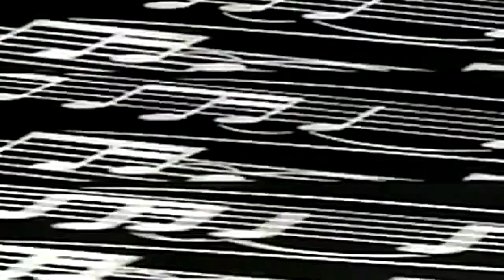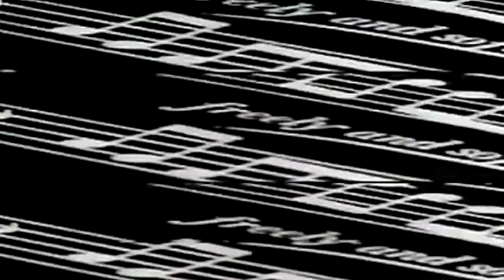Bobby Ross Avila - Music Man